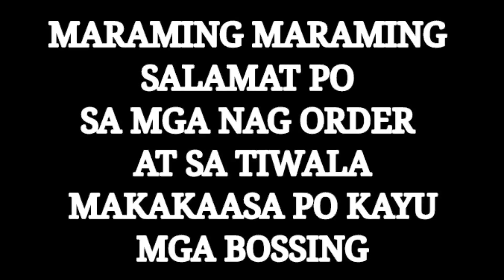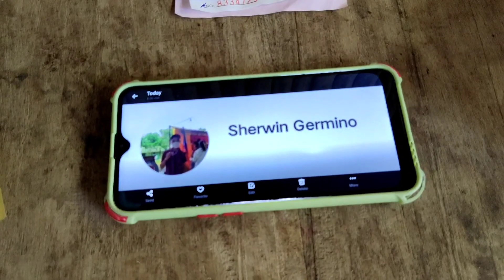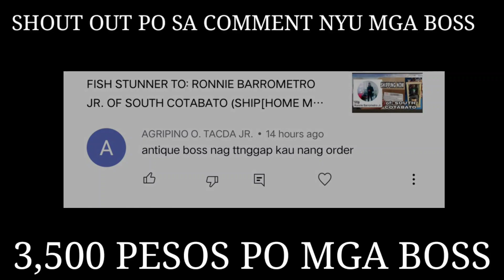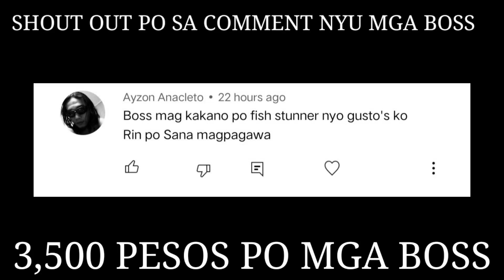3 PCS NEW ORDER 08/25/22 MARAMING SALAMAT PO SA INYUNG PAGTITIWALA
3 PCS NEW ORDER  08/25/22 MARAMING SALAMAT PO SA  INYUNG PAGTITIWALA